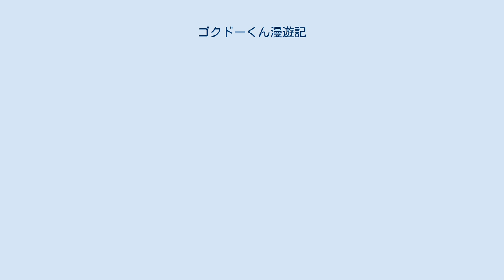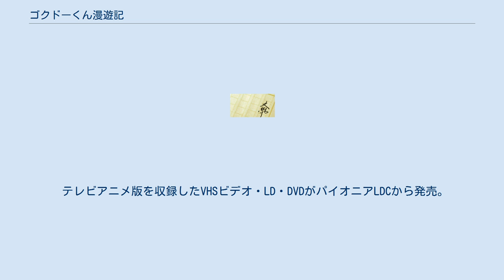ゴクドーくん漫遊記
『ゴクドーくん漫遊記』（ゴクドーくんまんゆうき）は、角川書店から刊行された中村うさぎのライトノベル、およびこれを原作とする漫画作品、ラジオドラマ、テレビアニメである。
原作のイラストは桐嶋たけるが担当。
 その名の通り自分勝手で極道な性格の冒険者「ゴクドー・ユーコット・キカンスキー」と、彼を取り巻く個性豊かなキャラクターが繰り広げる冒険活劇で、寓話的要素も見られる。
当初、原作におけるタイトルは『極道くん漫遊記』だったが、テレビアニメ版は『ゴクドーくん漫遊記』と改題した上で放送され、原作もアニメ化以後の版では同様のタイトルに改められた。
 小説版は角川スニーカー文庫で全13巻が刊行。
その後はメディアワークスの電撃文庫で『ゴクドーくん漫遊記外伝』が刊行されていたが、第10巻「地獄に堕ちた亡者ども 上」を最後に執筆が止まっており、本編と共に絶版となっていて続編発表の動きは無い。
このことについて作者の中村は続きが書けなくなったとTwitter上で述べている。
 主人公のゴクドーは、角川書店のゲーム雑誌『コンプティーク』で連載されていた『ルーンワース』(T&E SOFT)レビュー記事の、特別編として作られた別冊付録に掲載された欄外コラムのキャラクターが元になっている。
このコラムを執筆したライターが、当時「イボンヌ木村」と名乗っていた中村である。
自由度が高いアクティブRPGということで、正統派のプレイで進む本文と対比してひたすら我侭放題をやりつくす「極道プレイ」を行なうキャラクターとして、「極道くん」が設定されたものである。
 担当声優は、テレビアニメ版のもの。
 ゴクドー以外の各巻の主要登場人物名は、多くが著名な俳句を分解して作られている。
しかし、元となる句を間違えたことが2度あり、いずれも読者から指摘されて後書きで釈明している。
以下の例で、誤っている部分はこの書体で記す。
 原作のイラストを担当した桐嶋たけるが『コミック電撃大王』にて連載。
 また、東田寛子が『ドラゴンJr.』にて『ゴクドーくん漫遊記 THE BADDEST』（ - ザ・バッデスト）を連載。
 いずれも番組前半にパーソナリティによるトークパートがあり、後半にラジオドラマを放送していた。
ラジオドラマの無い週には、原作者の中村うさぎも出演するスペシャルコーナーを設けていた（三重野瞳単独出演番組を除く）。
 ラジオドラマを収録したCDとラジオドラマのサウンドトラックCDがビクターエンタテインメント（現・フライングドッグ）から発売。
 テレビ東京系列局ほかで放送。
全26話。
テレビ東京系列局では1999年4月2日から同年9月24日まで放送。
 テレビアニメ版を収録したVHSビデオ・LD・DVDがパイオニアLDCから発売。
全7巻。